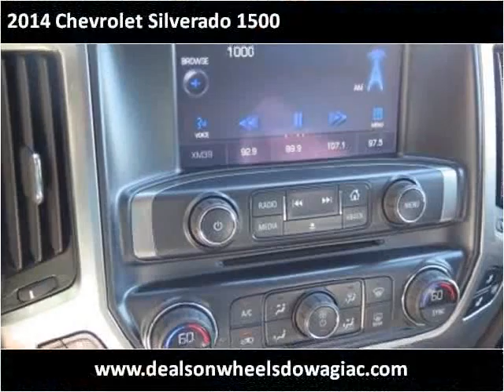2014 Chevrolet Silverado 1500 Used Cars Dowagiac MI